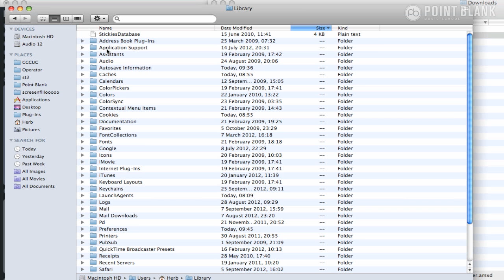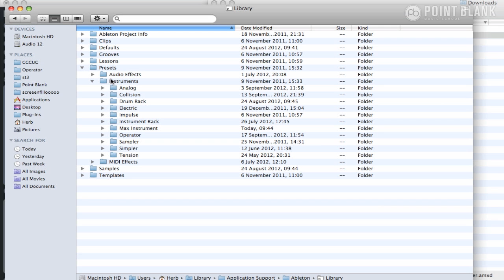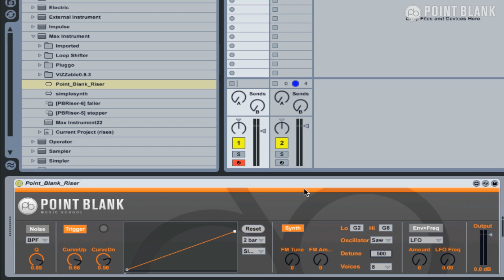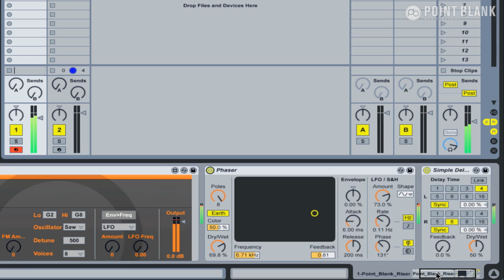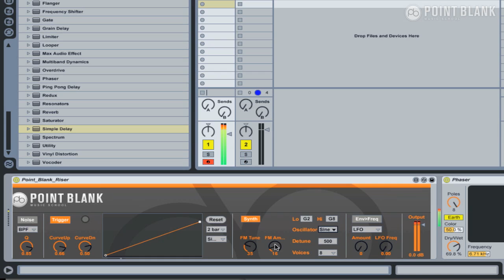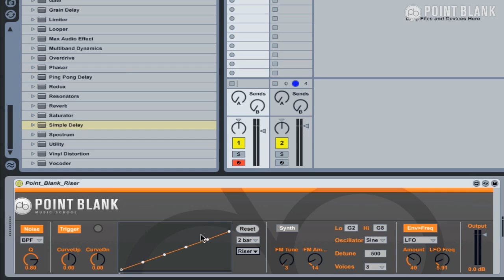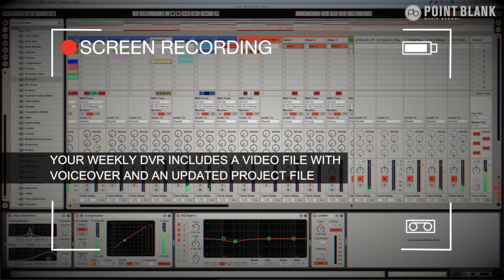Ableton Live Riser Device - Free Max For Live Download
Download this FREE Ableton Live Riser Device Max For Live plugin

Point Blank instructor and course developer Daniel Herbert has created this Max For Live custom device for creating rises and sweeps in Ableton Live. Perfect for breakdowns and buildups! Watch the video to see how it works, what makes it unique and and how to set it up.

We are giving it away absolutely free via the link above.

Check out Point Blank's range of Ableton Live Online courses